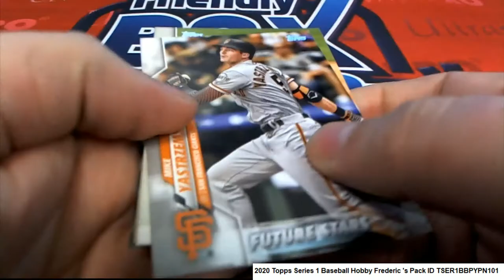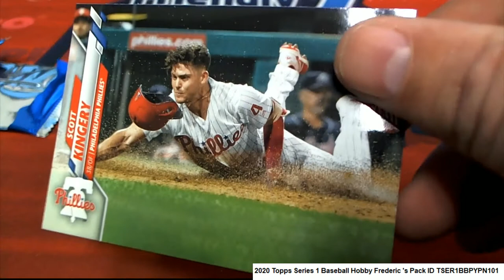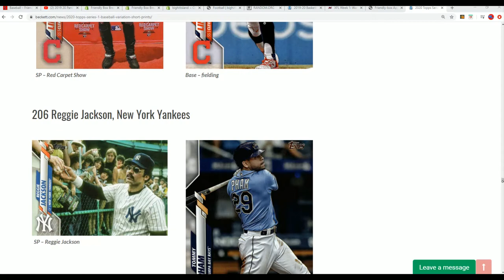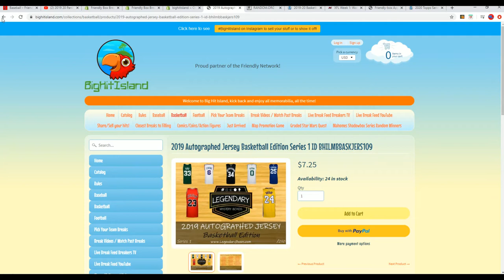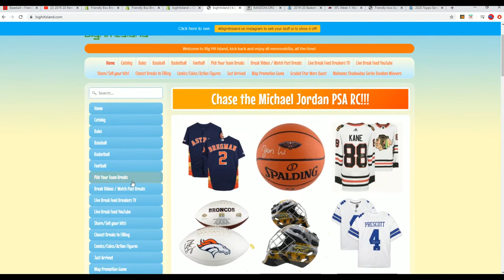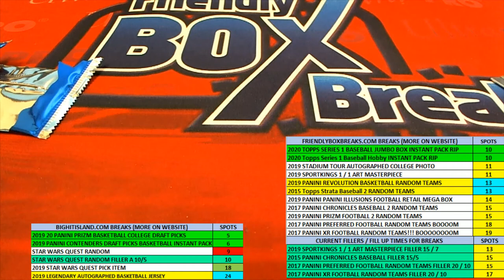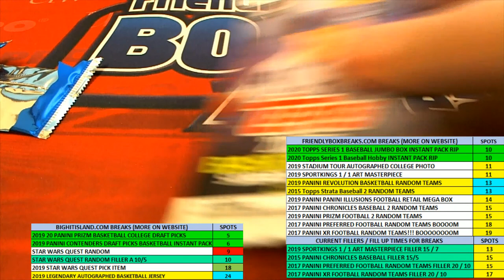2020 Topps Series 1 Baseball Hobby Fredric's Packs ID TSER1BBPYPN101